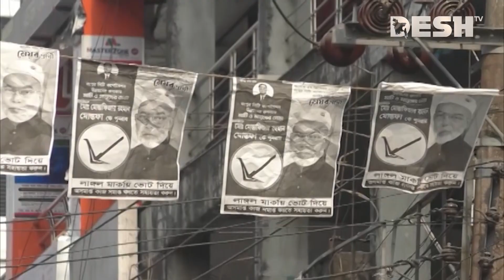গনসংযোগ আর পাল্টাপাল্টির অভিযোগে সরগরম রসিক নির্বাচন | Rangpur City Corporation Election | Desh TV